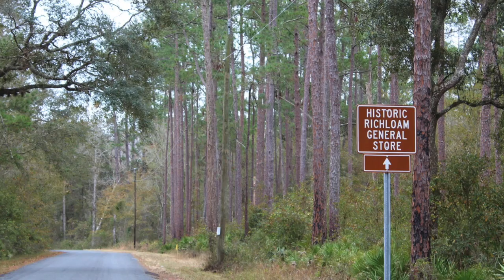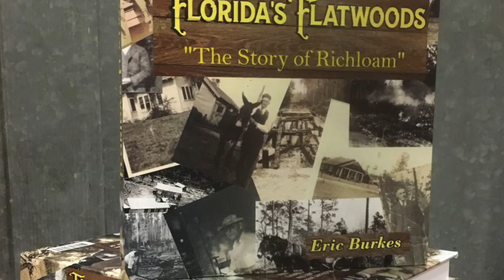Spotlight Saturday: Richloam General Store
Richloam General Store was built & founded by Sid Brinson on June 28, 1922. The building served as the Express Office, the Post Office, & the General Store for the community of Richloam until January 31, 1936. In 2016, Eric Burkes, great nephew of Sid Brinson, renovated the building & reopened the store in 2017. Today at the Richloam General Store you can find an array of time period merchandise as well as many local made products. Richloam General Store is located in East Hernando County off HWY 50 at 38219 Richloam Clay Sink Road, Webster, FL 33597.